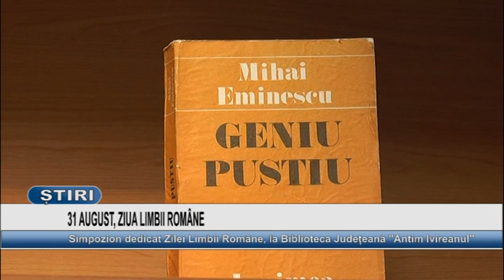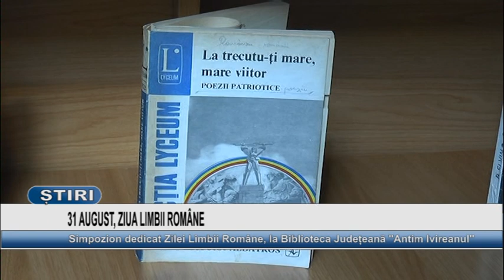31 AUGUST, ZIUA LIMBII ROMANE